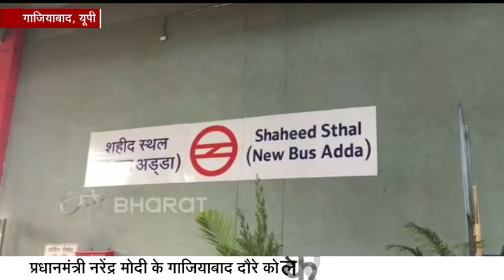आज गाजियाबाद पहुंचेंगे PM मोदी